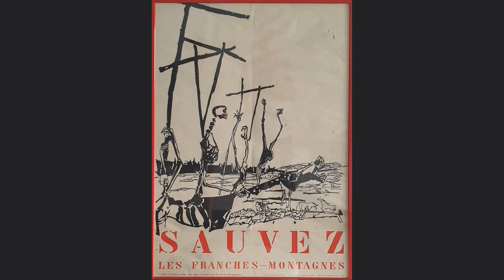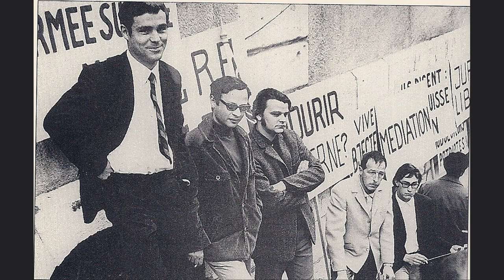La Rauracienne - Swing de Fou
La Rauracienne composée par Pierre-Jean de Béranger et écrite par Xavier Stockmar en 1830, puis remaniée par Roland Béguelin et Roger Schaffter en 1950. Interprété par Swing de Fou dans le style Jazz New Orleans en 2022.

Avec :

Nicolas Grimm ; trompette et arrangement
Laurent Waeber ; saxophone alto
Jérôme Gautschi ; trombone
Ariel Garcia ; banjo
Joël Musy ; Tuba
Luc Ramu ; batterie